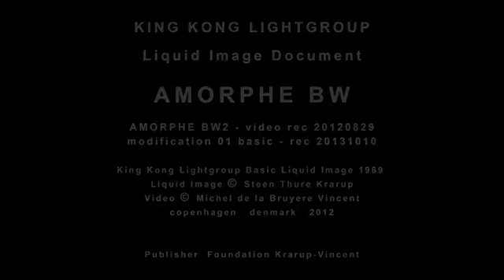Amorphe BW2 Liquid 1969 © mbv stk 2012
KING KONG LIGHTGROUP
Liquid Image Document
AMORPHE BW2

Amorphe BW2-1 - video rec 20131010

King Kong Lightgroup Basic Liquid Image 1969.
Liquid image created by Steen Thure Krarup (stk),
Video produced by Michel de la Bruyere Vincent (mbv),
Copenhagen , Denmark , 2012 .

Amorphe BW2-1 Liquid © Steen Thure Krarup
Amorphe BW2-1 Video © Michel de la Bruyere Vincent

Published 20131020 by Foundation Krarup-Vincent.